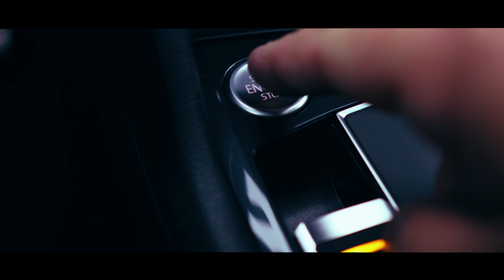Is Canon M50 4k video useless? Check out this video shot with Canon M50 and Sigma 16mm f1.4 lens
In this video I do a review (test) of the Canon M50 4k video by using Sigma 16mm f1.4 lens. On 4k video the dual pixel autofocus is not available, also there is an extra crop of 1.6 which means a total crop of 2.56, but I still think that 4k video coming out of Canon M50 is usable. I tried to prove that by using a few cinematic sequences shot outside in nature and also in my car.

MY GEAR

amazon

Main camera
Wide lens
All-round lens 1
All-round lens 2
Portrait lens
EF Adapter
Second camera + kit lens
Wide lens
All-round lens
Telephoto zoom lens
Action camera

Filters kit
ND 64 Filter
Light pollution filter

Mini-tripod 1
Mini-tripod 2
Vlogging tripod

Lights
Godox SL-60W
Godox P90L
RGB light 1
RGB light 2

amazon.de:

Main camera
Wide lens
All-round lens 1
All-round lens 2
Portrait lens
EF Adapter
Wide lens
All-round lens
Telephoto zoom lens
Action camera

Filters kit
ND 64 Filter
Light pollution filter

Mini-tripod 1
Mini-tripod 2
Vlogging tripod

Lights
Godox SL-60W
Godox P90L
RGB light 1
RGB light 2